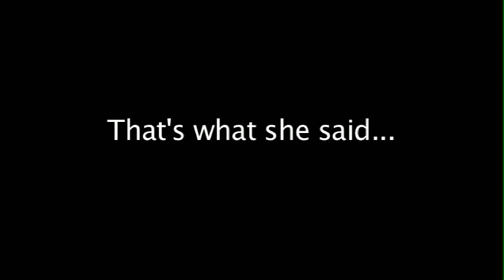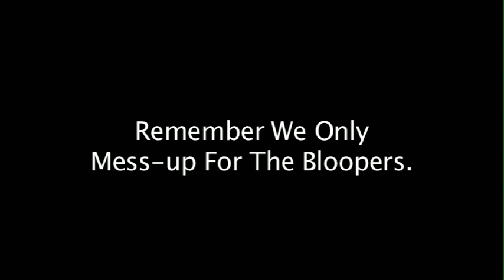Single Transport Device: Blooper Reel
The Blooper Reel for the Single Transport Device